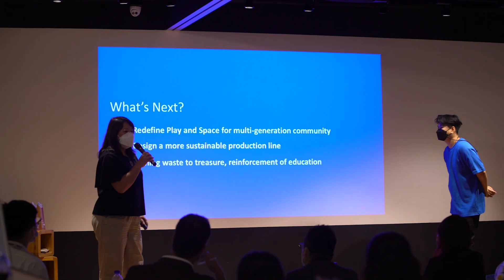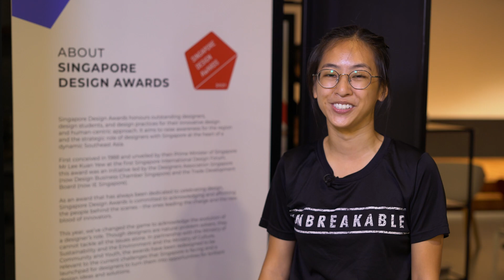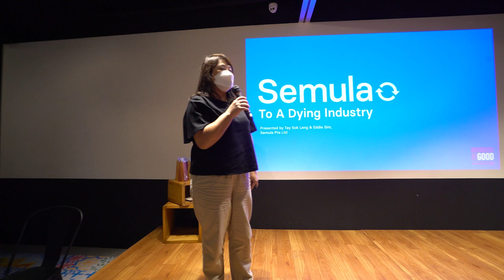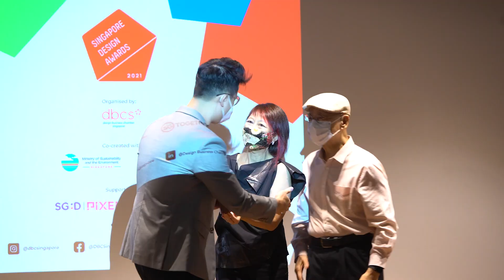Singapore Design Awards 2022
The Singapore Design Awards celebrates innovative, human-centric design, serving as a platform for designers to relook at current complex challenges within society and bring their ideas to life.

National Council of Social Service (NCSS) and DBCS has co-created this year’s challenge statement with a focus on empowering youths in need. By supporting youths to navigate their circumstances, overcome challenges, and realise their potential, we contribute to NCSS’s mission to “foster a society where every person is empowered to live with dignity in a caring and inclusive society”.